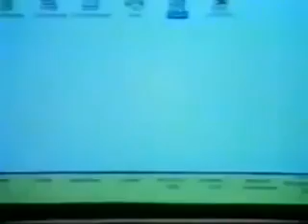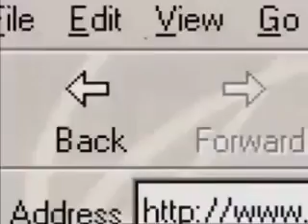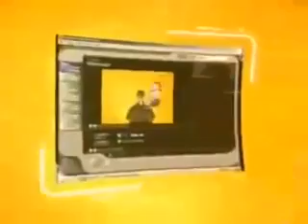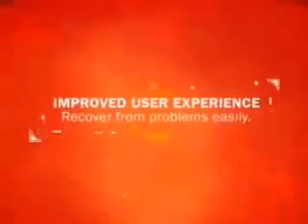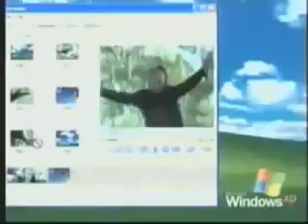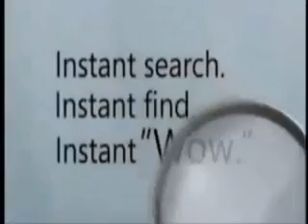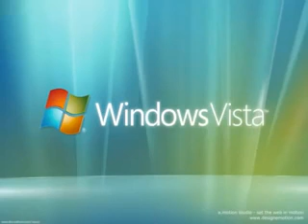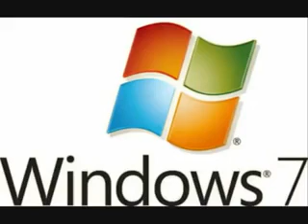ALL OG Windows Commercials 1993-2009!